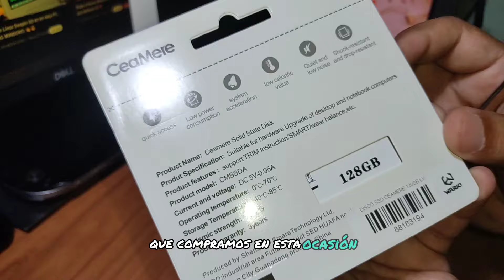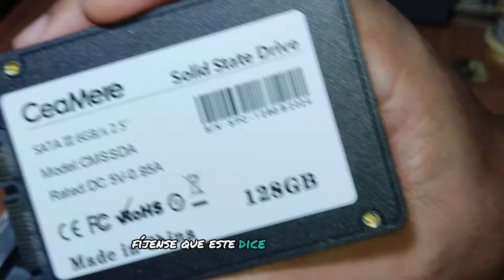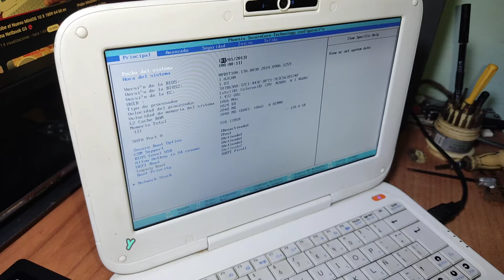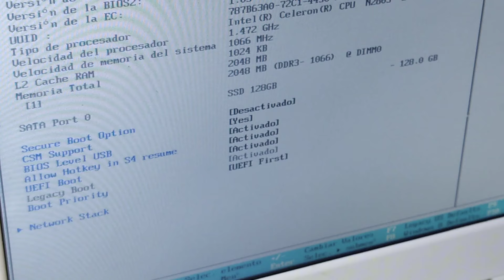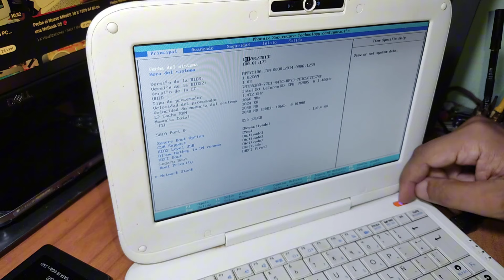Aumenta la velocidad de tu G5 con un SSD 🚀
Así puedes reemplazar el HDD de tu G5 por un SSD !

Gracias por el  apoyo, eres un capo.